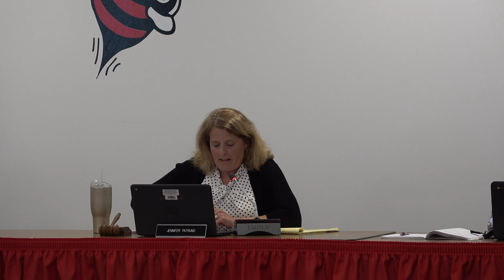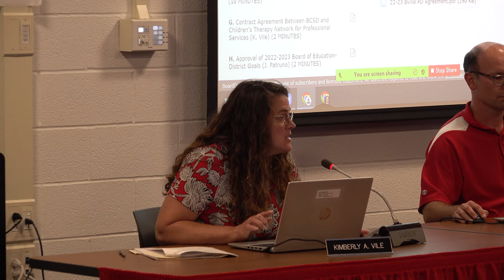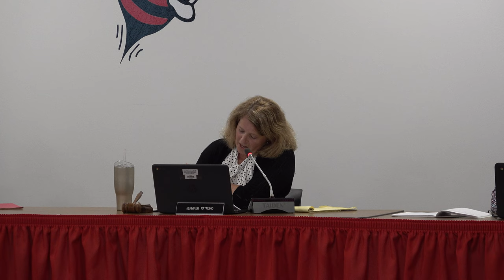PAC-B TV - Baldwinsville Central School District Board of Education - 06/27/2022